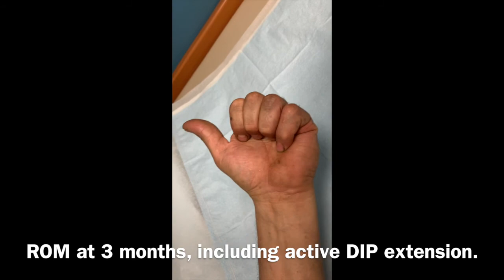Pseudo mallet finger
Mallet finger from a fracture of the middle phalanx (P2). Minimal invasive surgery with the DigiFix to restore length and tension across the fracture.